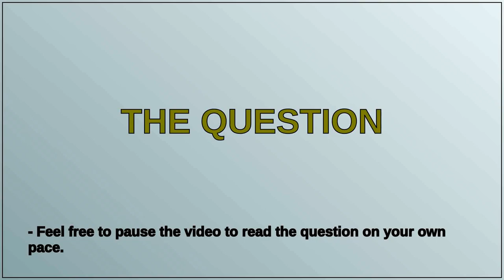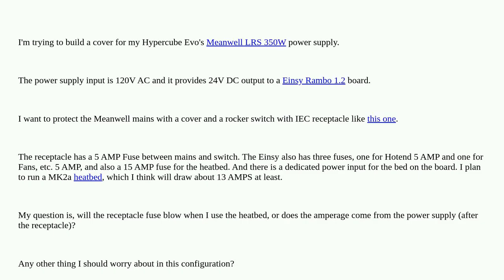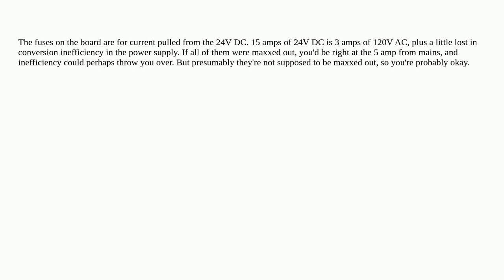Can I run a 15 AMP heatbed behind a 5 AMP IEC Receptacle?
A special thanks goes out to the community

  power-supply